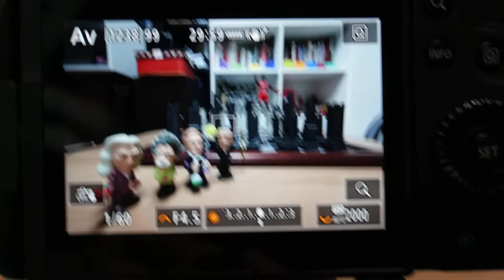RF15 30mm F4 5 6 3 IS STM AF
SLRCLUB REVIEW